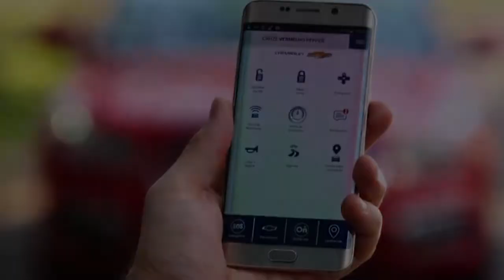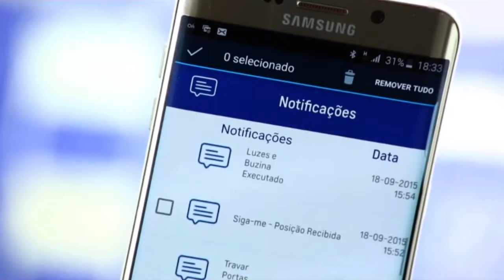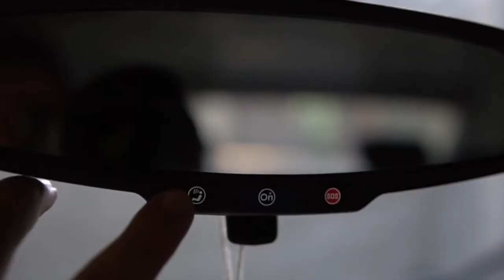On star conquista 50 mil assinantes